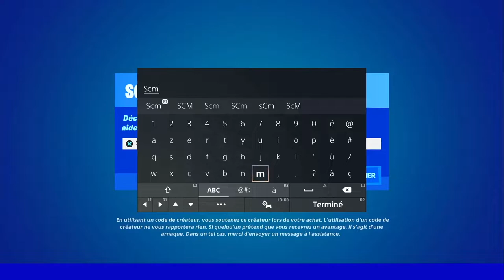UTILISER DES AÉROSOLS PACITIQUES SUR LES STRUCTURES D'ANCIENS AVANT POSTES DE L'IO FORTNITE, GUIDE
▬▬▬▬▬▬▬ • BIENVENUE 😍 • ▬▬▬▬▬▬▬

▬▬▬▬▬▬▬ • PARTENAIRES 💪 • ▬▬▬▬▬▬▬

👉StealthGamer:
"SOISCOOLMEC"
"STRIKESOISCOOL"

TikTok "SoisCoolMecYTB"
👻Snapchat "soiscoolmec"

.▬▬▬▬▬▬▬ • TOP DON 💰 • ▬▬▬▬▬▬▬

▬▬▬▬▬▬▬ • MUSIQUE OUTRO 🎵 • ▬▬▬▬▬▬▬